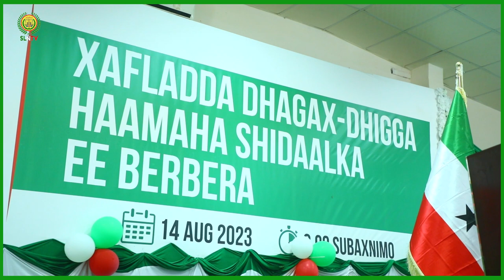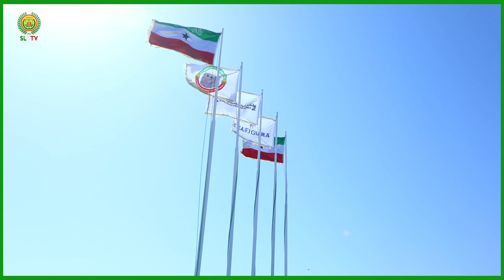Madaxweynaha JSL Muuse Biixi Cabdi Ayaa Dhagax dhigey Cusub Oo Loo Bineeynayo Haamaha Shidaalka